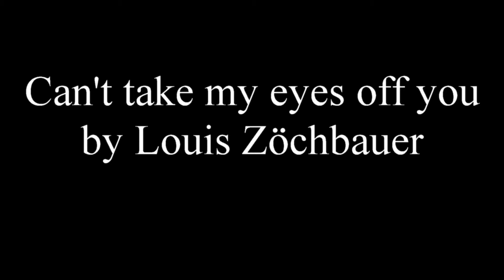Can't take my eyes off you - Frankie Valli - Tenor Saxophone - Cover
Can't take my eyes off you by Louis Zöchbauer